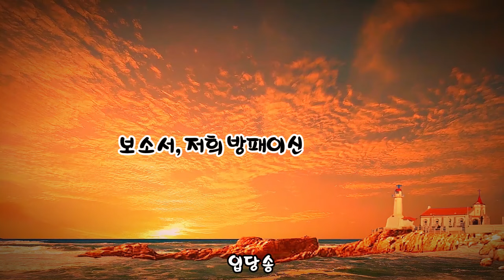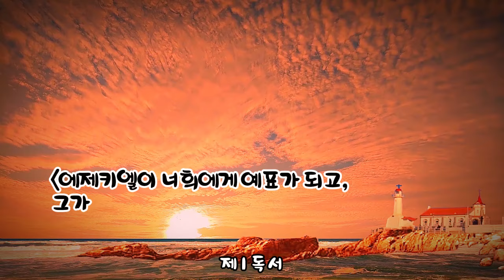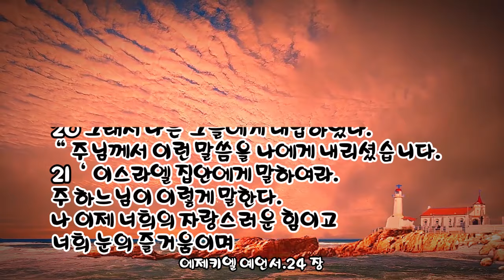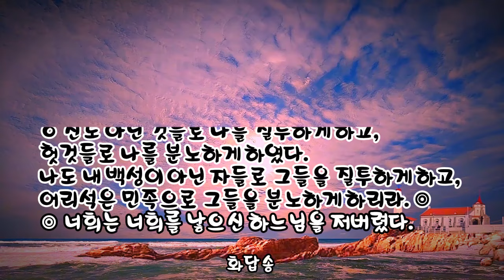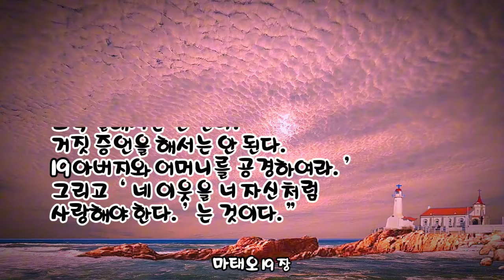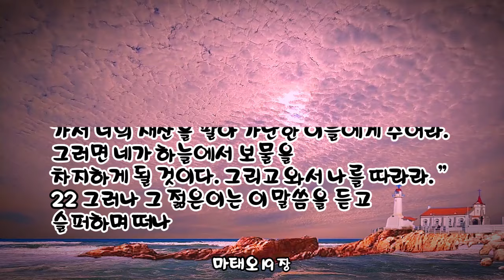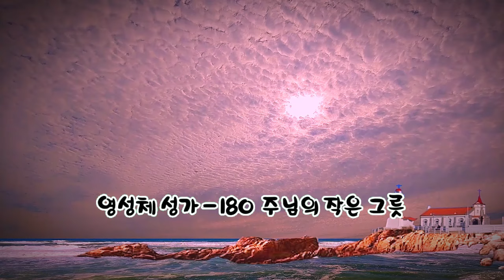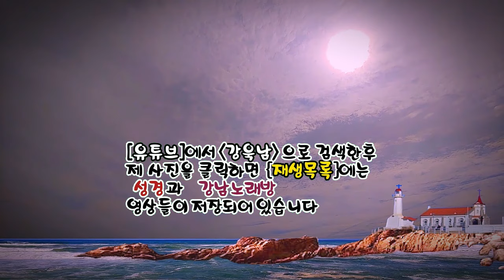매일미사 (독서, 복음, 강론) 2024년 8월 19일 [연중 제20주간 월요일] ㅣ송제원 안드레아 신부님강론 ✠ 강욱남 (루치오) 영상편집